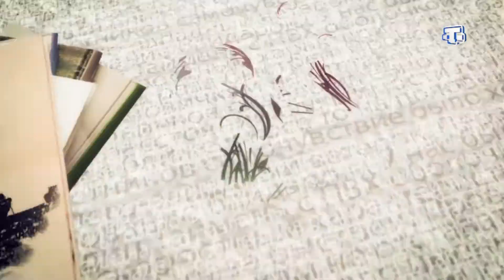«Все движения от сердца!»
Крымскотатарский танец, не только искусство пластики и ритма - это целая история, которую нужно прожить. Героиня проекта «Моя история» - Майе Анафиева. Хореография и танцевальные постановки которой, известны далеко за пределами Крыма.